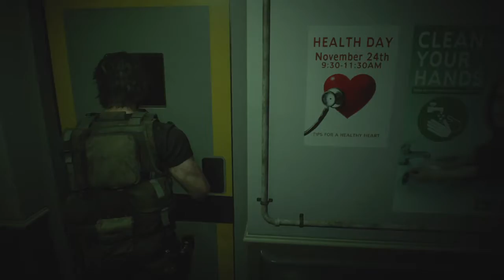RESIDENT EVIL 3 Jill/Carlos pt15